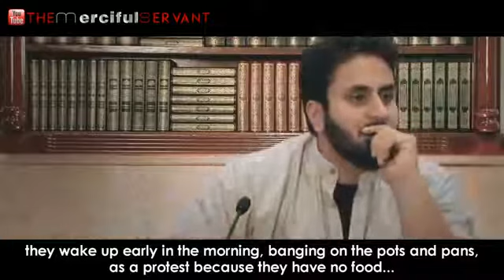Real Leaders Care about The People Emotional Umar ibn Khattab RA 2nd Khalifah YouTube